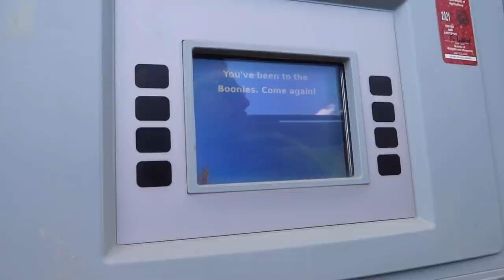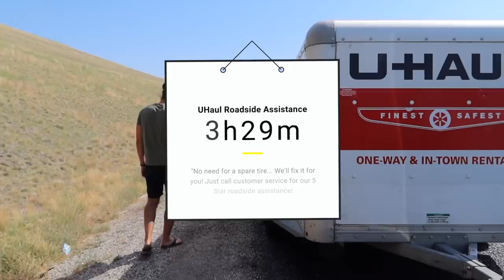ReUnited | Pirate Ship S13E01